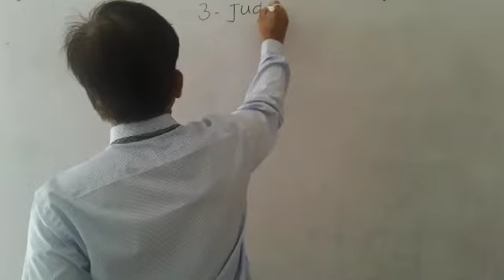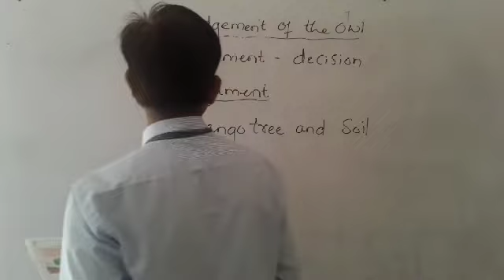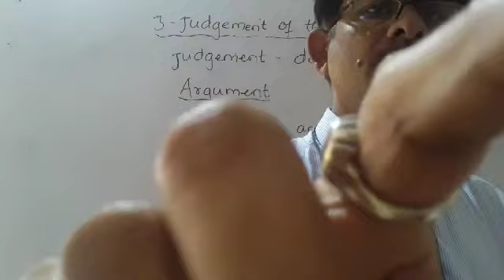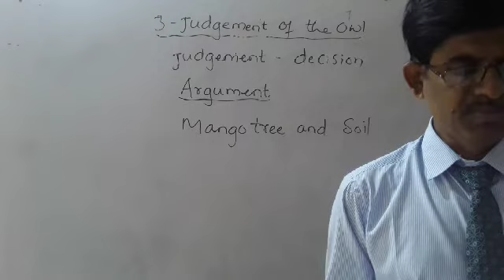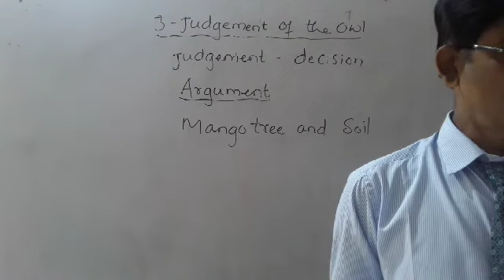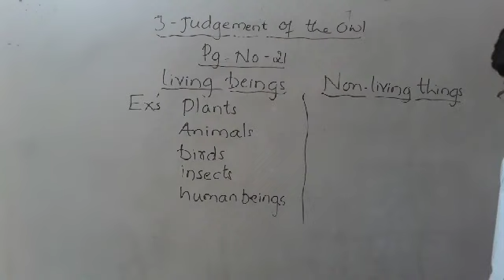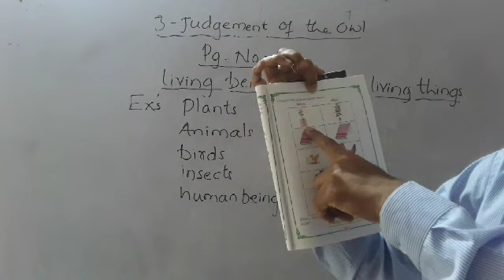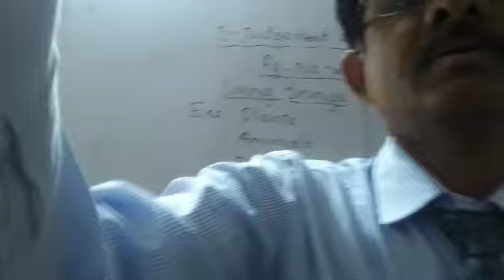3EM EVS BY SURESH SIR DAY 6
3EM EVS BY SURESH SIR DAY 6